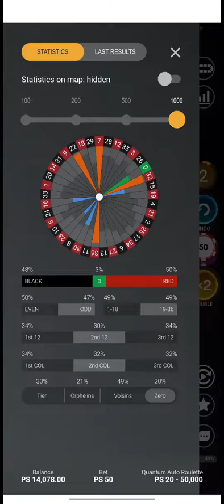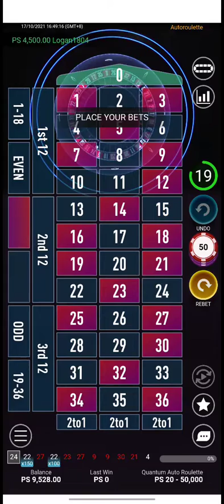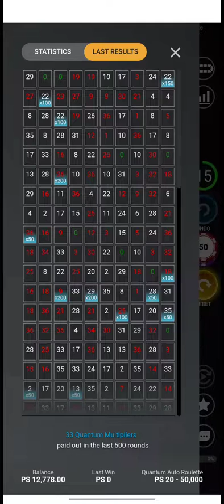liveroulettecasino 14.1k to 14.77k win casino livecasino roulette roulettestrategy Video#25